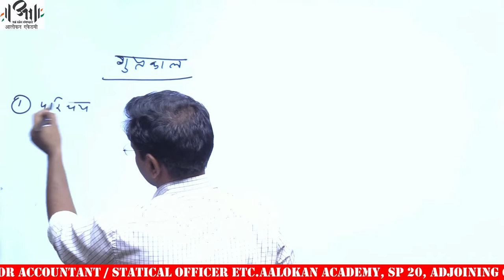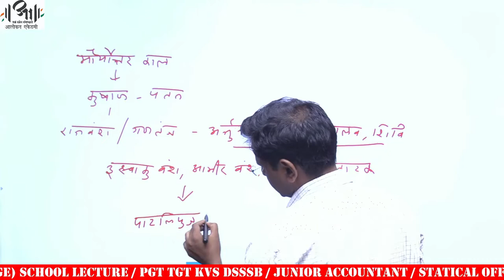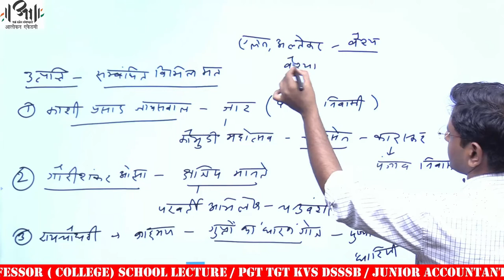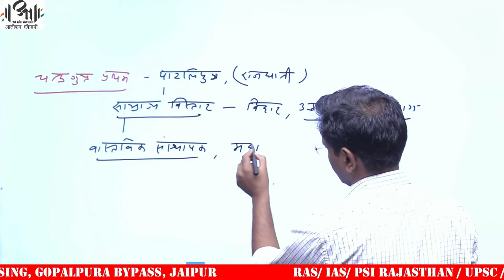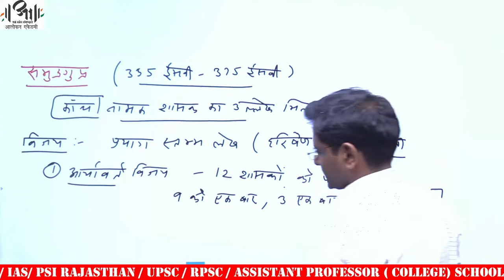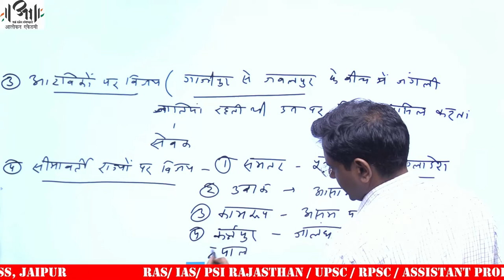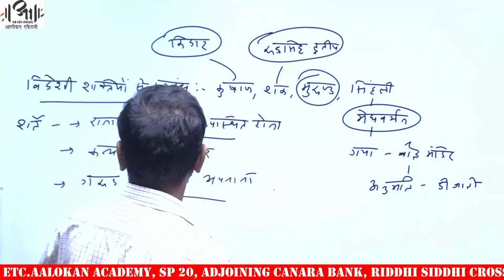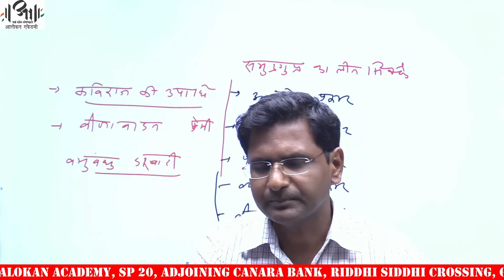Gupta Empire - Ancient Indian History | गुप्तकाल -प्राचीन भारत का इतिहास | Aalokan Academy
आलोकन एकेडमी
प्राचीन भारत का इतिहास - गुप्तकाल
प्राचीन भारत के इतिहास में वैदिक सभ्यता सबसे प्रारम्भिक सभ्यता है जिसका सम्बन्ध आर्यों के आगमन से है। इसका नामकरण आर्यों के प्रारम्भिक साहित्य वेदों के नाम पर किया गया है।

आर्यों की भाषा संस्कृत थी और धर्म "वैदिक धर्म" या "सनातन धर्म" के नाम से प्रसिद्ध था, बाद में विदेशी आक्रान्ताओं द्वारा इस धर्म का नाम हिन्दू पड़ा।
1 गुप्त वंश की उत्पत्ति
2 श्रीगुप्त
3 चंद्रगुप्त प्रथम
4 समुद्रगुप्त
5 रामगुप्त
6 चन्द्रगुप्त द्वितीय विक्रमादित्य
7 कुमारगुप्त प्रथम
8 नालंदा विश्वविद्यालय
9 स्कन्दगुप्त
10 पतन
10.1 पुरुगुप्त
10.2 कुमारगुप्त द्वितीय
10.3 बुधगुप्त
10.4 नरसिंहगुप्त बालादित्य
10.5 कुमारगुप्त तृतीय
10.6 दामोदरगुप्त
10.7 महासेनगुप्त
10.8 देवगुप्त
10.9 माधवगुप्त
10.10 उत्तर गुप्त राजवंश
11 गुप्तकालीन स्थापत्य
11.1 गुप्तकालीन मंदिरों की विशेषताएँ
12 मुख्य शासक